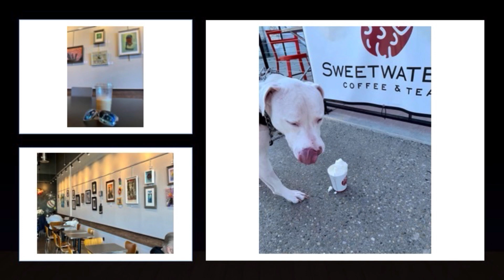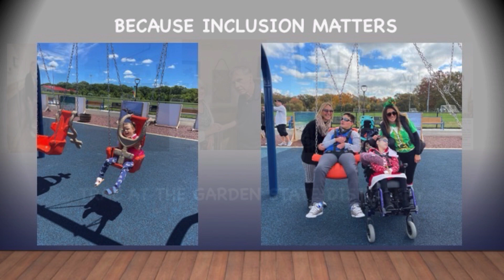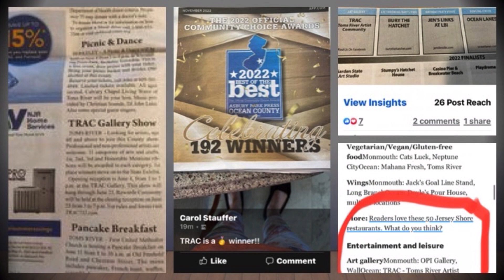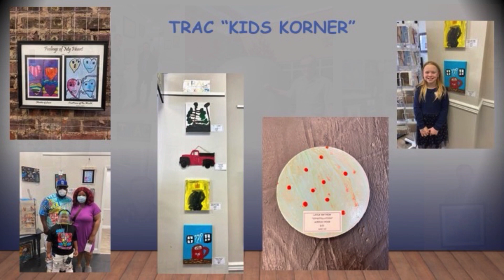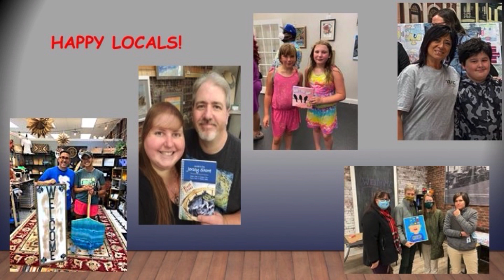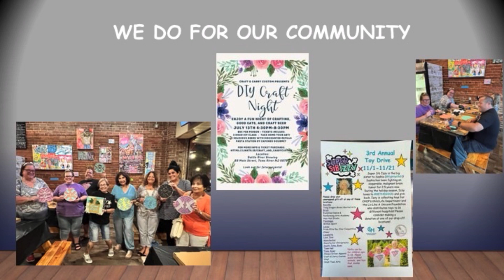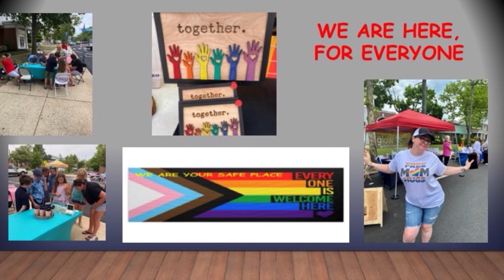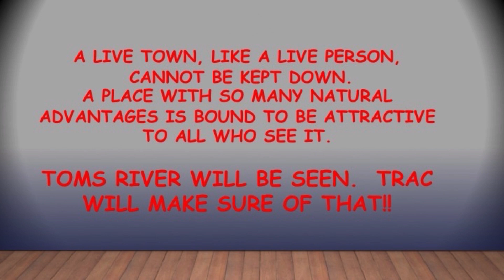TRAC 2022 YEAR END REVIEW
TRAC- Toms River Artist Community, is located at 53 Main St, The Downtown Shops, Toms River.  We have 108 members, we have a brick and mortar art gallery at 53 Main.  We show at Sweetwaters Coffee & Tea, Ocean County Mall, Tommy Boys Cafe, Ocean County Library, Toms River Branch, to name a few.
We are a 503(c)(3) non profit organization.  We work hard to involve our community in all of our projects.  The children of our community are so important to us.
Our Vision:
To enrich our community with the arts. To be inclusive to people in our community, no matter of race, creed, disabilities or financial abilities.